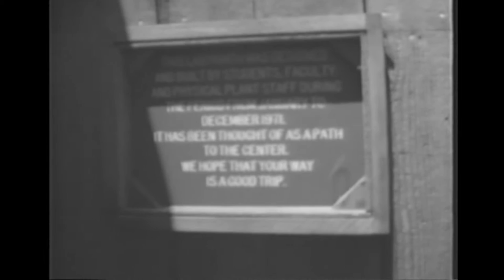Dr Paul Lee Digital Labyrinth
Captured by Gerd Stern, Dr. Paul Lee takes us through the labyrinth at UCSC in the summer of 1970